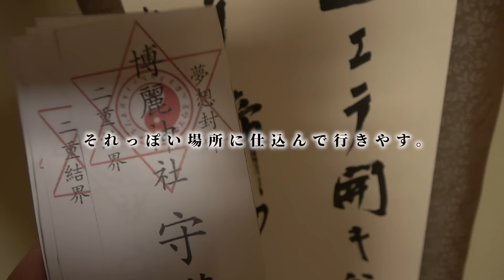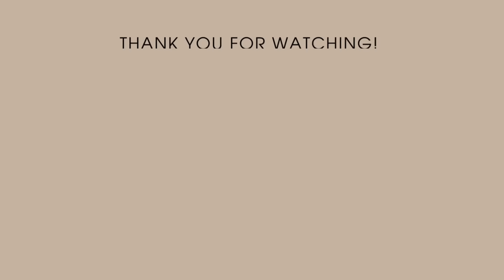旅館に大量のお札がかかってるドッキリしたら相方号泣ww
マリンパッパでーーーす😁✨
まなみとふーで二人仲良くやってます！✌️